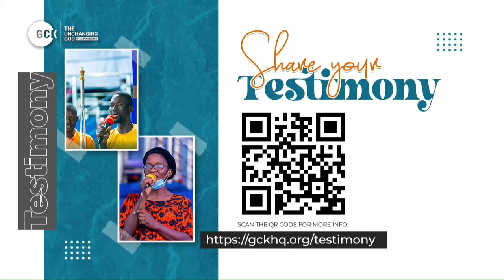The Present Possibilities of Gods for All People vfr Pas W.F. Kumuyi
ALL ONLINE PROGRAM OF DEEPER LIFE BIBLE CHURCH OF CHARLOTTESVILLE IS CANCELLED TO PROVIDE ROOM FOR GLOBAL CRUSADE WITH KUMUYI

WATCH OUT: GCK IN CAMEROON

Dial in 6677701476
Code 344823#

SPECIAL PRAYER REQUEST:
1) GOD, PLEASE LET ME RECEIVE MERCY.
2)LET MY MINISTRY BE ACCEPTABLE BEFORE YOU FIGHT FOR MY COURSE.
3)INCREASE US SPIRITUALLY AND NUMERICALLY IN DLBC CHARLOTTESVILLE